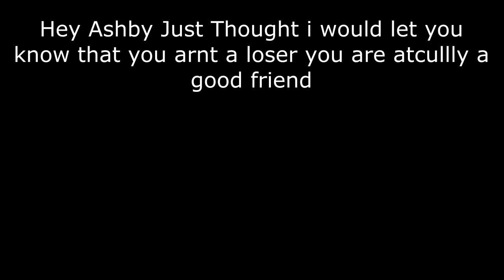Worlds Largest Hockey Puck In Rocket League! | (Rocket League Gameplay)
Rocket League GP - Looking At The Worlds Largest Hockey Puck In Rocket League

Welcome to my Rocket League Video ! In this Episode , we'll be mucking around with the settings and exploring and adventuring in this amazing game.

♬ Background Music ♬
● Outro - "Cutting Shapes" (By Don Diablo)